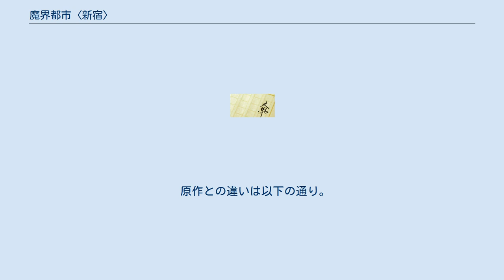魔界都市〈新宿〉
『魔界都市〈新宿〉』（まかいとし しんじゅく）は、菊地秀行のデビュー作となった小説、またその後の菊地の作品群に登場する架空の都市名。
 “魔震（デビル・クエイク）”と呼ばれる謎の大地震によって瞬時に壊滅し、これに伴い発生した亀裂によって外界と隔絶され、怪異と暴力のはびこる犯罪都市となった東京都新宿区の別名であり、実在の新宿と区別するために「〈 〉（カッコ）付きの“新宿”」と呼称される。
 〈新宿〉以外の場所を舞台とした菊地の作品のキャラクターが登場するクロスオーバーの舞台ともなっており、その作品群に占める登場率の高さから、菊地は盟友である夢枕獏に“魔界都市のセンセー”と揶揄されている。
 世界の平和の命運を握る地球連邦首相の暗殺を防ぐため、魔道士レヴィ・ラーを倒すべく魔界都市〈新宿〉に赴いた“念法”の使い手、十六夜京也（いざよい きょうや）の活躍を描く。
 主な〈新宿〉の設定や、後の作品で“魔界医師”と呼ばれるドクター・メフィストなどは本作が初出となっているが、この作品の時点では〈新宿〉の全貌は固定されておらず、キャラクター描写などに後の作品と矛盾する点が散見される。
特に作中に2030年と記述のある年代設定および魔震の発生年（同作中では199X年もしくは1999年）はこの他の魔界都市ものの作品との関係に大きな齟齬を発生させるため、後に菊地自身がこの作品の〈新宿〉は他の作品のそれとは別のものと考えて欲しいと述べている。
 上記の作者の発言に基き、『魔界都市〈新宿〉』及び『魔宮バビロン』を除く作品群の設定からの記載となる。
 “魔震”によって変貌したのは〈区民〉を含む生物のみではなく、〈新宿〉の土地そのものも物理的・超常的な影響を受けて大きく様変わりしている。
場所によっては土地そのものが呪われ、足を踏み入れることすら危険な場所も存在するため、〈新宿区役所〉発行の〈区外〉からの観光客向けのガイドブックでは〈区内〉の各地域をランク付けし、〈危険地帯〉と指定された場所への一般人の足の踏み入れを制限している。
ただし〈安全地帯〉と認定された場所でも傷害や殺人は日常茶飯事であり、あくまでも〈区民〉にとってはある程度安全といったレベルの、比較論としてのランク付けである。
〈危険地帯〉に入ることは〈区民〉にとっても生命の危険を意味し、さらにその上の〈最高危険地帯〉に立ち入ることは魂や人間としての存在の危機を招くと言われ、ごく限られた人間以外が立ち入って無事に脱出することは不可能であるとされる。
 また、“魔震”によって〈区外〉と“亀裂”で切り離されたことにより、地上・地下を問わずすべての鉄道路線はその運行を休止しており、その再開発も断念された状態である。
地上の駅舎跡はランドマークとして各所に残るが、地下のトンネルは“魔震”後に発見された、あるいは“発生”した地下洞窟（一部は“亀裂”と結ばれている）等につながっており、妖物や妖人が文字通り跳梁跋扈する魔窟と化している。
 1988年にOVA化された。
収録時間は約80分。
第5回日本アニメ大賞においてオリジナルビデオソフト最優秀作品賞を受賞したものの、このアニメ版に対する菊地の評価は極めて低く、これと『吸血鬼ハンター"D"』のアニメ化がトラウマとなり、その後の『魔界都市ブルース』シリーズに対して複数持ち込まれたアニメ化企画をすべて却下したと語っている。
 協力：青二プロ 小説『魔界都市〈新宿〉』を原作とした漫画作品。
作画担当は細馬信一。
『月刊サスペリアミステリー』（秋田書店）にて、2001年11月号から2002年9月号まで連載された。
単行本は少年チャンピオン・コミックスより刊行。
全2巻。
 原作との違いは以下の通り。
 2002年6月27日発売 ISBN 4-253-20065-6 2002年9月26日発売 ISBN 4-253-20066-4